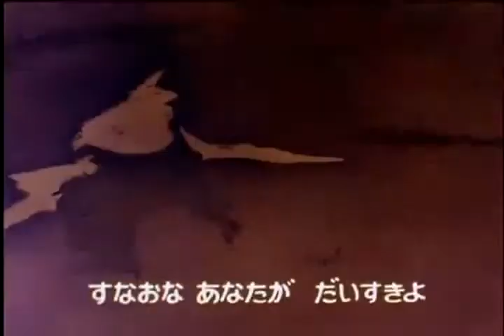¡Hola! Sandybell (Intro)